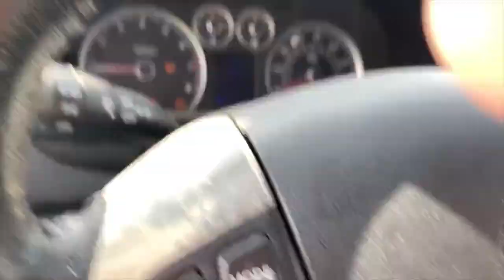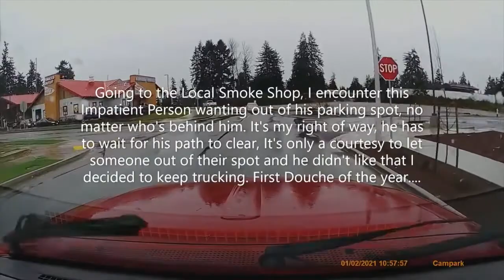🆕Road Incidents Compilation ▶ New 2021